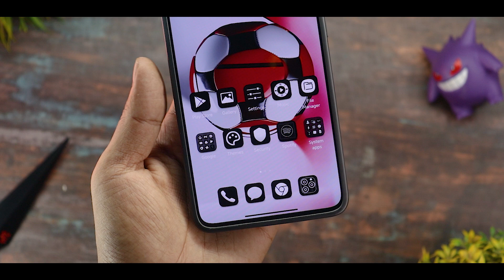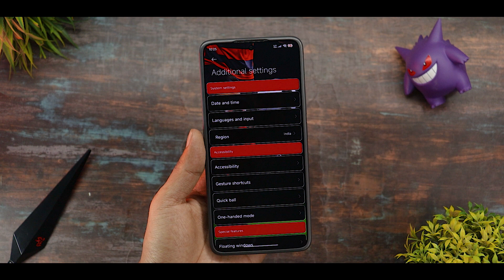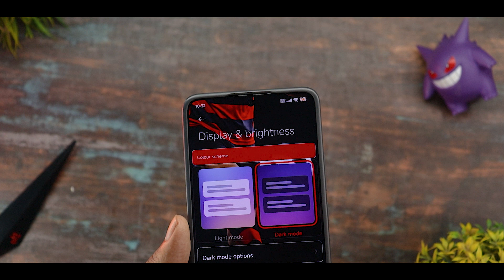New Hyper Os Dark Theme For Redmi,Poco & Xiaomi Device 🔥 Best Hyper Os Theme For May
Background Music 🎶🎵🎵🎵.